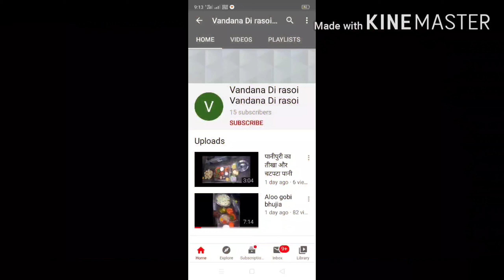आलू की सब्जी बिल्कुल भंडारे जैसी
1. आधा किलो उबले हुए आलू
2.  5 हरी मिर्च
3. चार टमाटर
4. एक चम्मच जीरा
5. दो तेज पत्ते
6. 5 लॉन्ग
7. 10 काली मिर्च
8. दो बड़ी इलायची
9. दालचीनी
10. गरम मसाले का फूल
11. दो छोटे चम्मच अमचूर पाउडर
12.  लाल मिर्च पाउडर
13. जायफल
14. तीन चम्मच धनिया पाउडर
 15. एक छोटी चम्मच हल्दी पाउडर
16. नमक स्वादअनुसार
17. हींग
18. हरी धनिया पत्ती
19. ऑयल